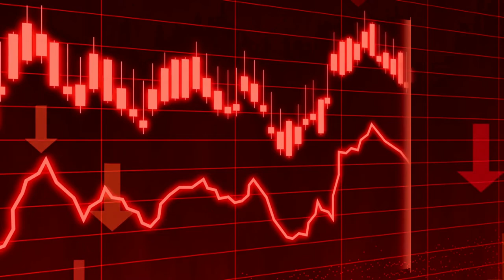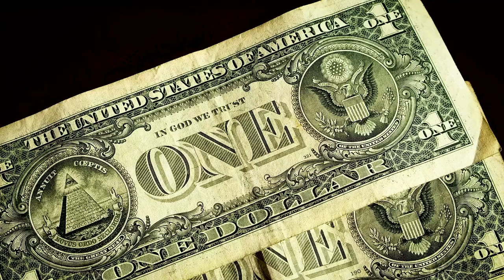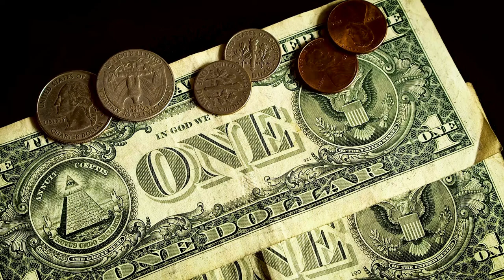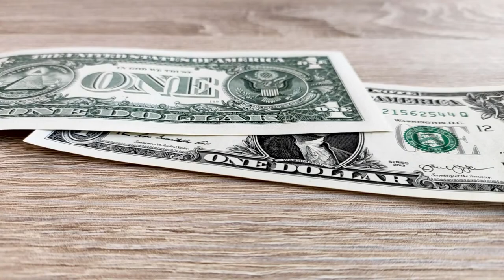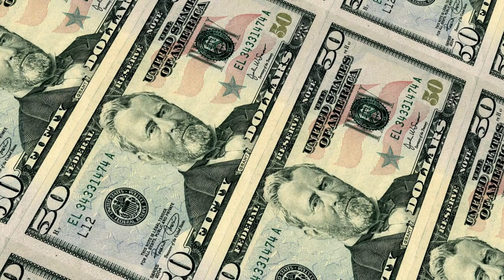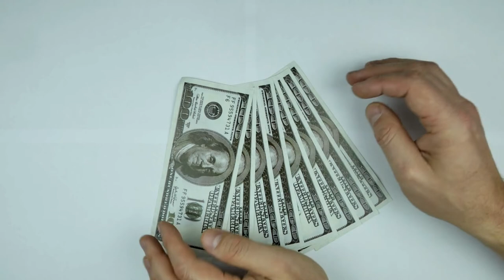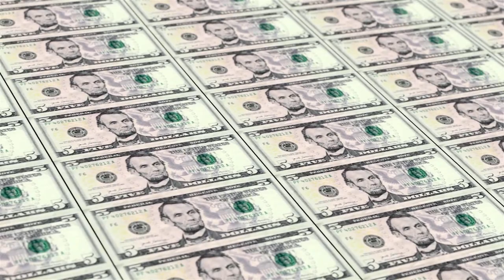Prepare For A Housing Market Crash 2022 - This CRASH Is Far Worse Than You Think | Charles Smith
Homebuying season is heating up, and we have record-breaking home prices in America, along with record-breaking pay lines for pansies and potting soil at Lowe's, but now home prices are suddenly falling.

What's really going on in the housing market? Good neighbors, manicured lawns, and forever rising house prices, or is the housing market about to collapse like never before? Today Paul Eberhart and Charles Hugh Smith are investigating exactly what happened.

Listen to the full podcast to understand what's going on in the housing market, what's going on in the housing market right now and where the housing market is going from here, enjoy!